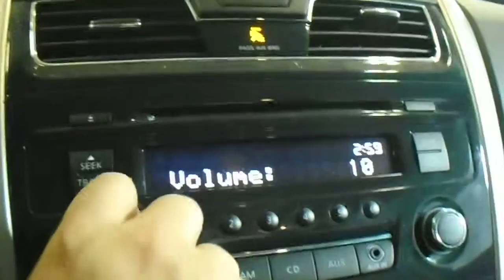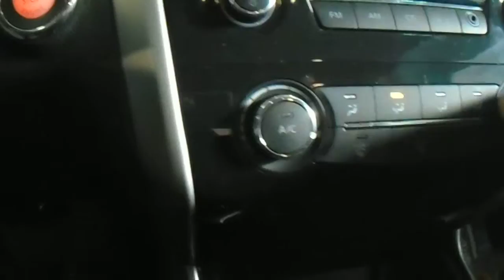16A0097 2015 NISSAN ALTIMA 2.5 S,2.5,A.T.,FWD,23084 MILES,MORRISON'S AUTO SALVAGE YARD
16A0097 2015 NISSAN ALTIMA 2.5 S,2.5,A.T.,FWD,23084 MILES,MORRISON'S AUTO SALVAGE YARD